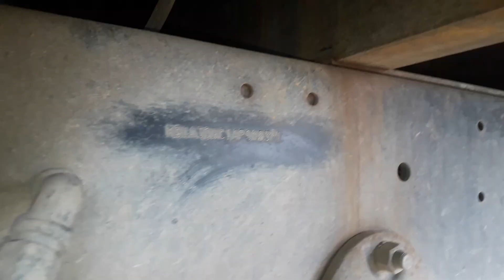2010 ASHOKLEYLAND 1616 4X2CargoTruck Chandigarh